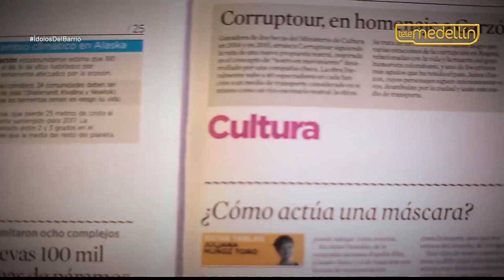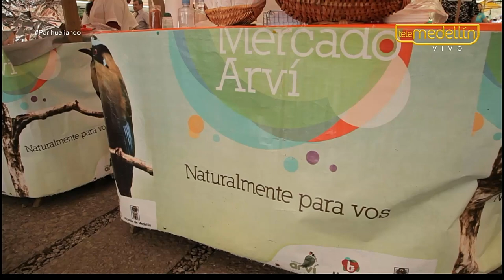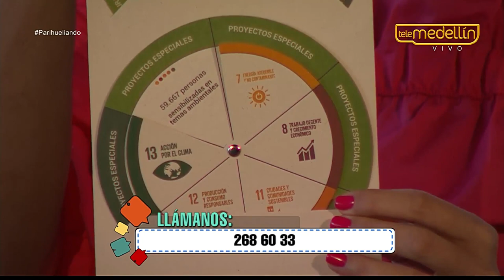Parque ARVI [Parihueliando con vos] Telemedellín